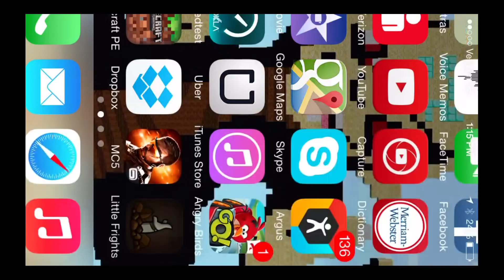Little Frights - Universal - HD Gameplay Trailer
Little Frights by WA & CO LIMITED

You are a badass. There are hordes of zombies trying to munch on you, how many waves can you survive?

Features:

+ Shred wave after wave of little zombie frights.
+ Run around 3 unique and beautiful maps.
+ Wield over 7 wicked weapons.
+ Cash in collected bones for upgrades.
+ Climb to the top of the leaderboards and unlock achievements.
+ Universal, works on iPhone, iPod Touch and iPad.